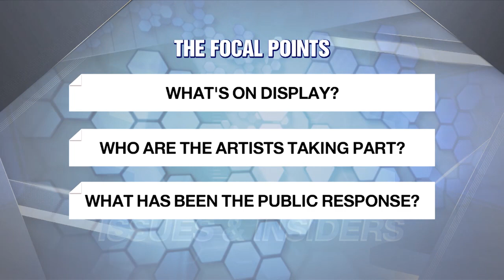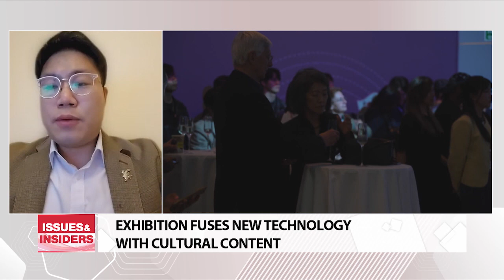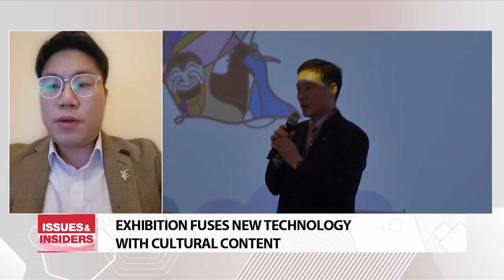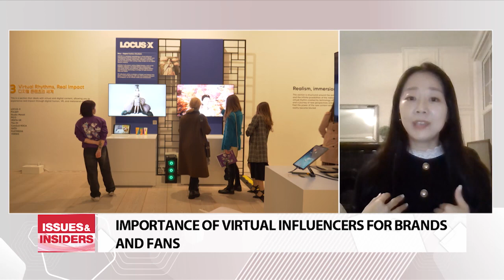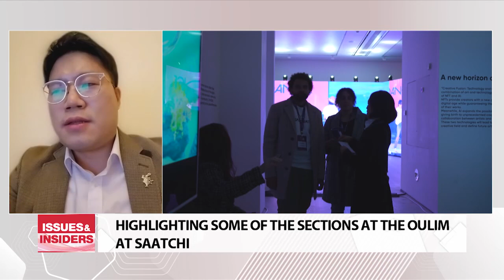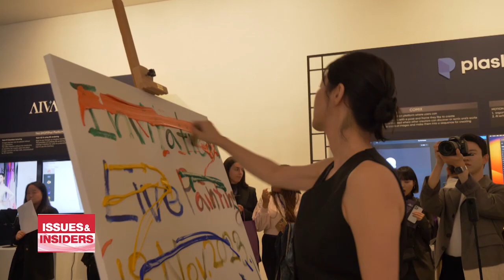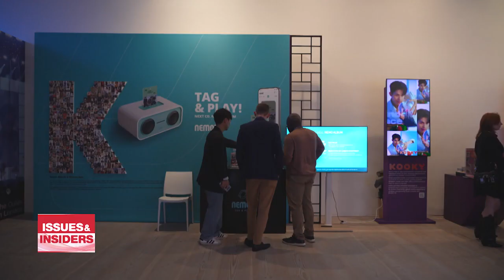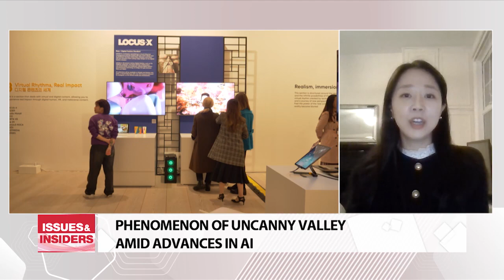THE OULIM AT SAATCHI GALLERY AMID KOREA-U.K. 140TH ANNIVERSARY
한-영 수교 140주년, 2023 신기술 융합 콘텐츠 전시회

Today we offer you a glimpse of a special exhibition taking place at Saatchi Gallery over in London to mark a hundred and 40 years of diplomatic ties between Korea and the U.K.
For more I have Steven Lee at the Korea Creative Content Agency live on the line.
Steven it's a pleasure.
I also have Jung Seoyoung  at LOCUS-X with us.
Seoyoung it's good to have you with us.

1) Steven, let's begin with a few words about what is meant by an exhibition that fuses new technology with cultural content.

2) And that being said, Steven, what can you now tell us about your exhibition there in London, and what makes it important?

3) Steven, I hear there is a section of this exhibition that seeks to commemorate Korea's 140th anniversary of diplomatic ties with the U.K.
Do tell us more.

4) Seoyoung, you are a participating member of this unique exhibition in London.
Do tell us about your company and the section in which your artistic works are being showcased.

5) Seoyoung, what prompted your company to partake in this exhibition?

6) Seoyoung, to what extent, are virtual influencers of great appeal to both brands and fans?

7) Steven, I hear the exhibition has a total of six sections.
Which others do you care to highlight?

8) Steven, what has been the public response to the exhibition thus far?

9) Seoyoung, the phrase "uncanny valley" is being thrown around quite a bit amid advances in AI.
First, for the sake of those who may not be familiar with this jargon, do tell us what it means, and what are your thoughts regarding it?

10) Steven, let's end with a few words about The Oulim's future plans.

All right.

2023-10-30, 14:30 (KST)